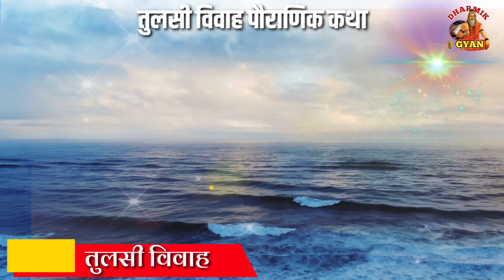Tulsi vivah 2020 | तुलसी विवाह कब है? | Tulsi Vivah Katha (Story) | Mangalashtak | Kanya Dan Mahima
Tulsi vivah 2020 | तुलसी विवाह कब है? | Tulsi Vivah Katha (Story) | Mangalashtak | Kanya Dan Mahima | Dharmik Gyan